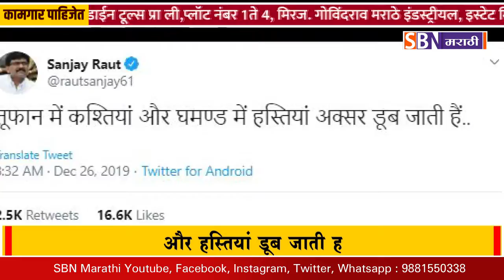'... और हस्तियां डूब जाती है' - संजय राऊतांची मोदी-शाहांवर बोचरी टीका